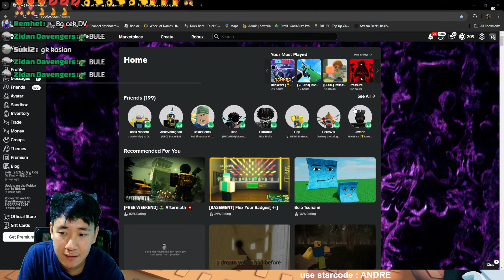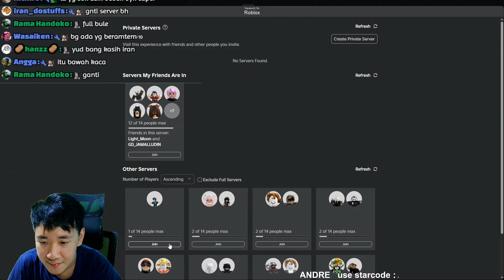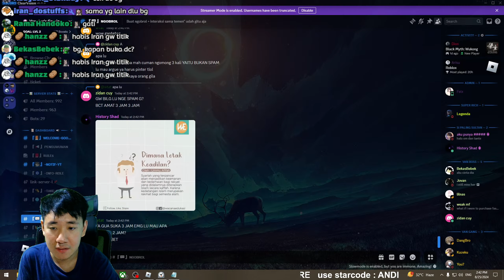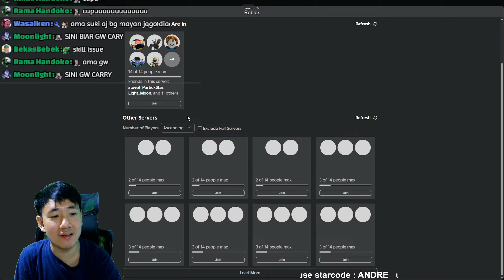OBBY TAPI JADI TUKANG ANGKAT KACA - ROBLOX Don't Shatter [2 Players]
KOREDE WADIDAW

THANKYOUUU BANGET YANG UDAH MAU SUPPORT GW,LOVE YOU ALL.